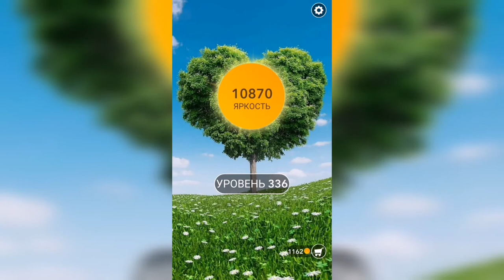Word / Слово Крест: Поиск русского кроссворда / Уровень 336